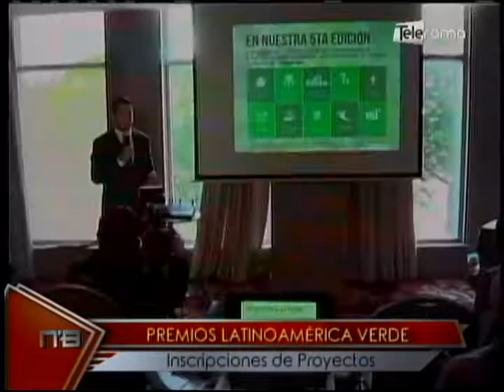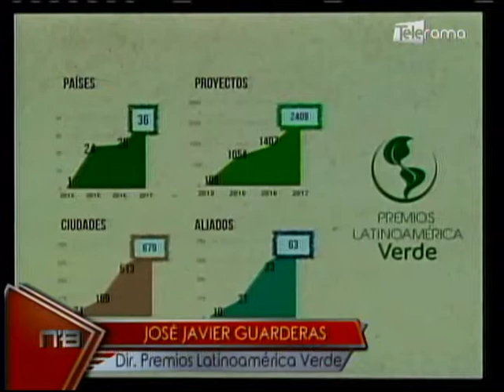Premios Latinoamérica Verde inscripciones de proyectos